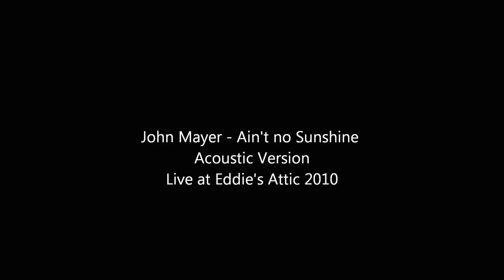John Mayer - Ain't no Sunshine Acoustic Live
Ain't no sunshine acoustic reggae version by John Mayer